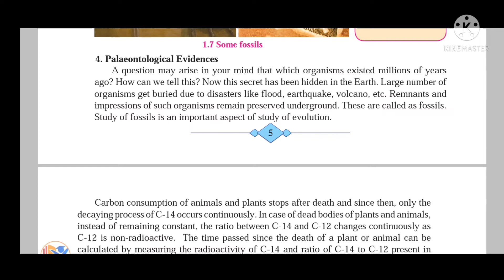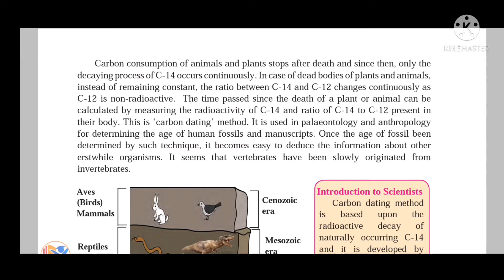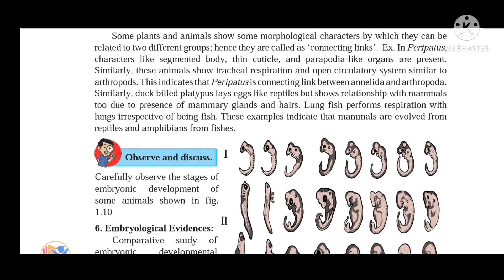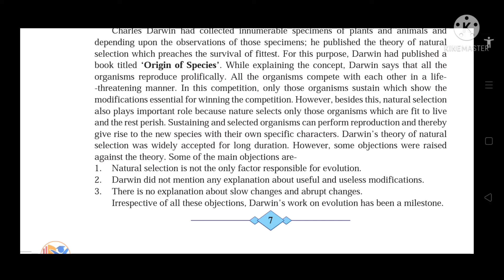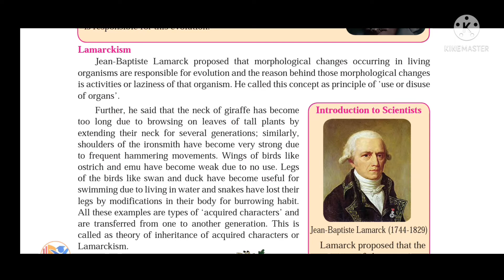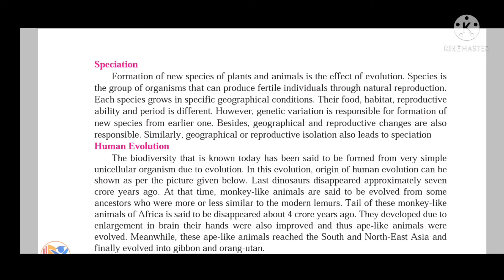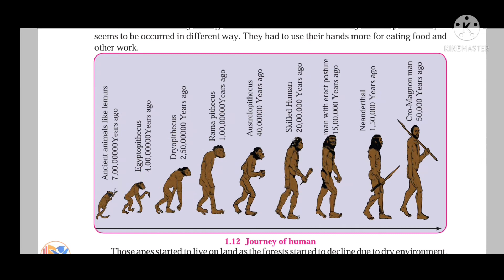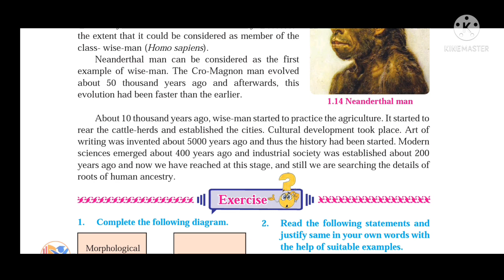|Heredity and Evolution|Science 2| 10th|Lec2|Full Explained In Hindi|95%+Guaranteed Must watch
This video is about Chapter 1.Heredity and Evolution| Science 2 | Class 10 | Full Explained In Hindi | Must watch for class 10 students Lec2

Video by 👇
Mr.Om Wagh
5+years teaching experience